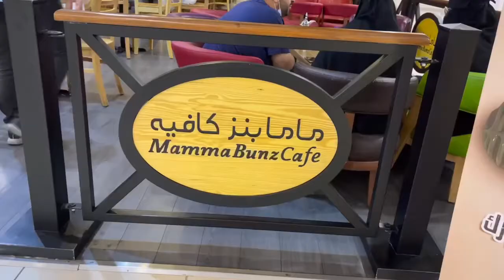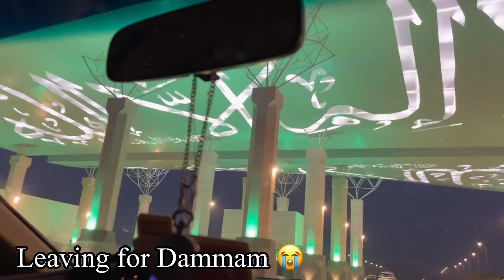Madina Vlog (part 2) Masjid-e-Nabwi ka Khobsurat Manzar